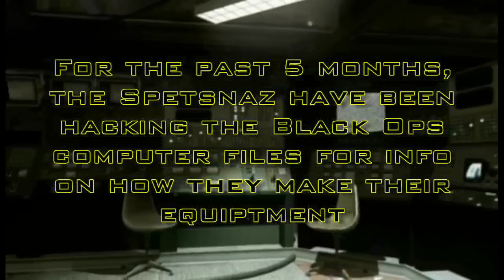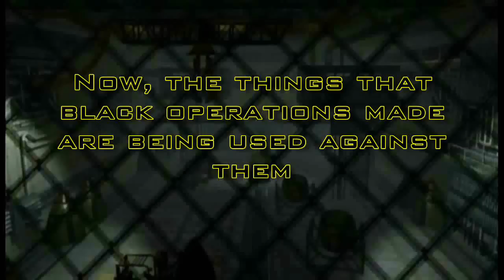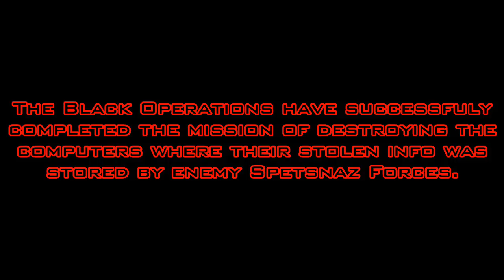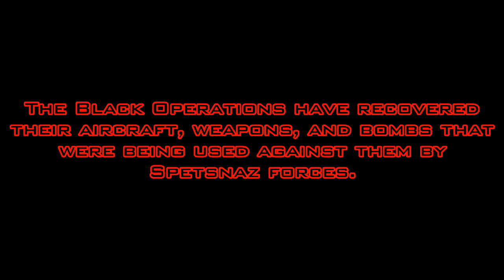(COD Black Ops Movie) Enemies in Control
The enemy Spetsnaz forces have hacked and stolen the top secret information from the Black Operations.The Spetsnaz are gathering the Black Ops computer info from their bases. Not every Spetsnaz base gathers the stolen info. There is only one base that holds and stores every peice of stolen info. Now, the Spetsnaz have the info on how to make their weapons, bombs, equiptment, and aircraft. And the things that the Black Operations made are being used against them. Now, a group of highly trained Black Ops soldiers, including snipers, go to battle to delete their stolen info on the enemy computers, and destroy the computers as well. Out of the 5 Spetsnaz bases, only one holds the info, and the Black Ops soldiers have to get to that main base, one computer at a time.